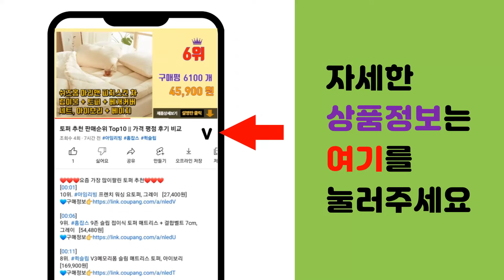통돌이오븐 추천 판매순위 Top10 || 가격 평점 후기 비교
❤️❤️❤️요즘 가장 많이팔린 통돌이오븐 추천❤️❤️❤️

[00:01]
10위. 램프쿡 자동 회전 냄비 hs 0010 인덕션 IH 가스렌지 만능 통돌이 돌아가는 삼겹살 기 [129,000원]

[00:06]
9위. 니코 로티세리 멀티 에어프라이 [69,900원]

[00:11]
8위. 보본 풀 스텐 대용량 에어프라이어 오븐 23L, VB-AF23S [189,000원]

[00:16]
7위. 롤팬 기름안튀는 세라믹 고기불판 자동회전냄비 3종(그레이/머스타드/민트), 2. 롤팬 머스 [119,000원]

[00:21]
6위. 박세리 보이는 스텐에어프라이어 올스텐 풀스텐 로티세리 통돌이 삼겹살 생선 고구마 대용량 오 [139,000원]

[00:26]
5위. 트윈벨 통돌이 오븐 /에어프라이어 [199,000원]

[00:31]
4위. 코코라이프 12L 대용량 로티세리 에어프라이어 에어후라이어 통돌이 오븐형 에어프라이기 - [91,000원]

[00:36]
3위. #[비비팬(bbpan)] 자동회전냄비 G-90 (인덕션가능 최신형) / 회전속도 강화 / 기   [98,000원]

[00:41]
2위. 드럼쿡 전기식 회전그릴 시즌2, DR-950 [222,520원]

[00:46]
1위. Henz 헨즈 통돌이오븐S 신형 대용량 HT-3000 오븐 삼겹살 조리기 캠핑오븐 차박오븐 [278,800원]